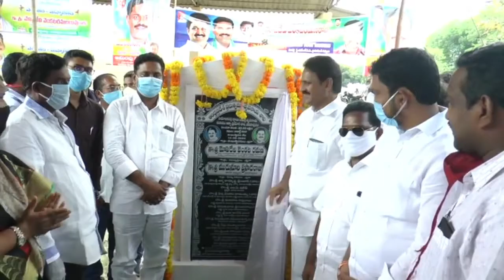Minister Mopidevi Venkata Ramana Rao on development of Harbors in state